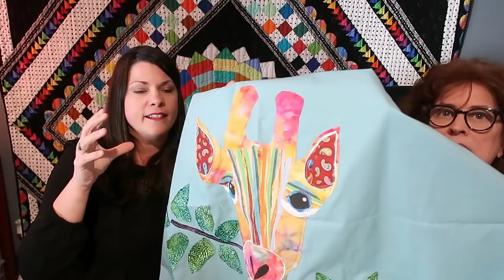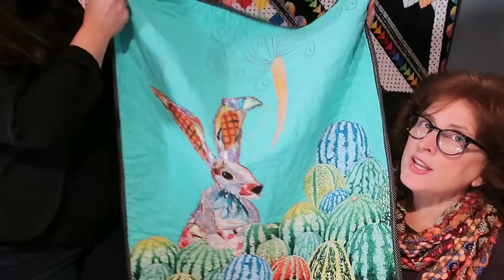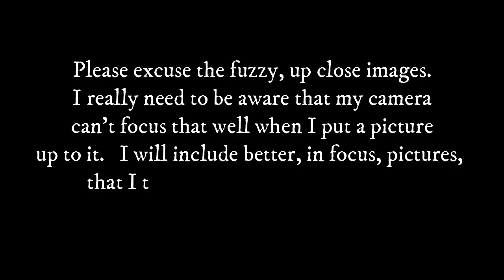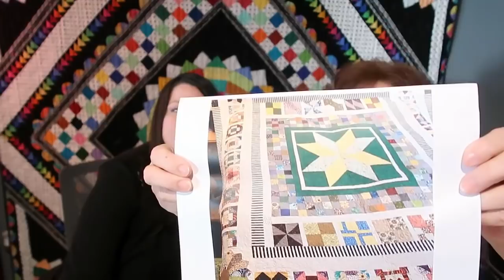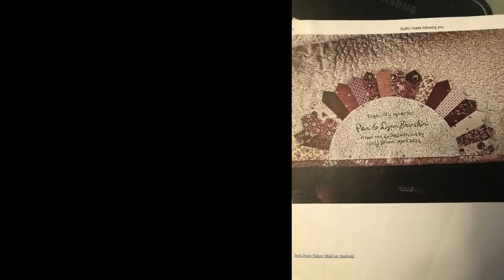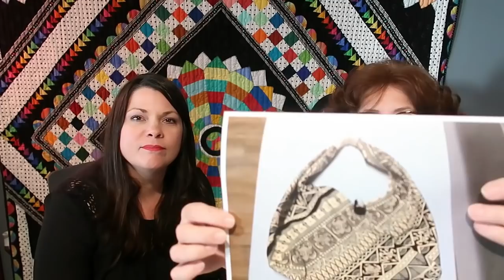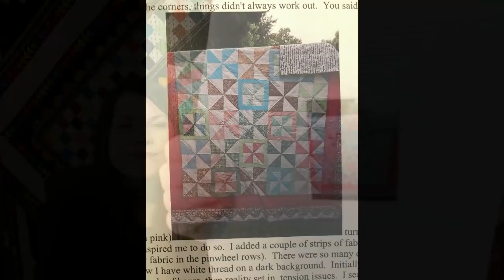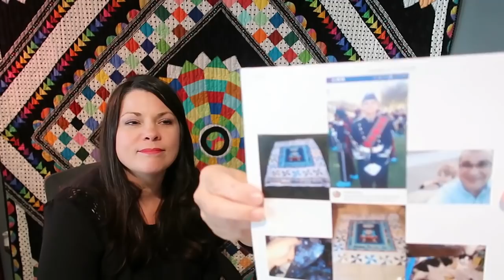JEN NAMES HER GIRAFFE!!! And MAYBE a pattern coming?!!?!?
Thanks to all who submitted a sweet name for Jen's giraffe quilt!!  She has chosen one!!  And who know, she may embark on TRYING to create a pattern for it::)   Stay tuned:)